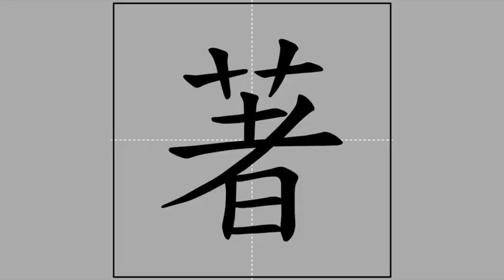【著】zhāo, zháo, ... (radical 艸) 🖌 Stroke Order of Frequently Used Traditional Chinese Characters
Pīnyīn and Zhùyīn spelling, meanings and usage of【著】

zhāo ♦ ㄓㄠ ♦ (chess) move / trick / all right! / (dialect) to add
zháo ♦ ㄓㄠˊ ♦ to touch / to come in contact with / to feel / to be affected by / to catch fire / to burn / (coll.) to fall asleep / (after a verb) hitting the mark / succeeding in
zhuó ♦ ㄓㄨㄛˊ ♦ to wear (clothes) / to contact / to use / to apply
zhù ♦ ㄓㄨˋ ♦ to make known / to show / to prove / to write / book / outstanding
zhe ♦ ㄓㄜ ♦ aspect particle indicating action in progress

Radical and stroke count of【著】

艸-8-12
cǎo ♦ ㄘㄠˇ ♦ grass

Radical strokes: 4
Ideographic strokes: 8
Total strokes: 12

 Ideographic Description Sequence (IDS) of【著】

⿱艹者

艹
cǎo ♦ ㄘㄠˇ ♦ grass radical / 草字頭兒 ❰❲cǎo​zì​tóur❳ grass radical❱

者
zhě ♦ ㄓㄜˇ ♦ (after a verb or adjective) one who (is) ... / (after a noun) person involved in ... / -er / -ist / (used after a number or 後 ❰❲hòu❳ back / behind / rear / afterwards / after / later❱ or 前 ❰❲qián❳ front / forward / ahead / first / top (followed by a number) / future / ago / before / BC (e.g. 前293年 ❲qián293nián❳) / former / formerly❱ to refer to sth mentioned previously) / (used after a term, to mark a pause before defining the term) / (old) (used at the end of a command) / (old) this

者 =【⿱耂日】

Sub-playlist of characters of radical【艸】

This video is part of the sub-playlist "Of radical【艸】cǎo, ㄘㄠˇ 🖌 Stroke Order of Frequently Used Traditional Chinese Characters"

The meanings and usage of the featured character and the definition of its radical were based on "MDBG English to Chinese dictionary" @ 7 February 2017), which is built upon "CC-CEDICT" and as such licensed under the Creative Commons BY-SA 3.0 license.

The animation was taken from "常用國字標準字體筆順學習網"/"Learning Program for Stroke Order of Frequently Used Chinese Characters" @ 7 February 2017), licensed under the "Creative Commons BY-NC-ND 3.0 TW" license by the "Ministry of Education, R.O.C. (Taiwan)".

The audio was compiled from "Concise Mandarin Chinese Dictionary" @ 7 February 2017) by the "Ministry of Education, R.O.C. (Taiwan)". The radical and Zhùyīn spelling of the featured character were adopted from the same governmental website. I have asked for an explicit permission from that Ministry of Education to use the auditive excerpts in this video series (信件編號: 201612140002).

The stroke counts and the Ideographic Description Sequence (IDS) were copied from "CHISE (CHaracter Information Service Environment)"/"漢字構造情報データベース" @ 7 February 2017).

The Kāngxī index was adopted from "Unihan Database" 7 February 2017).